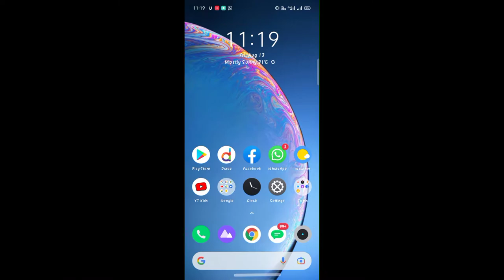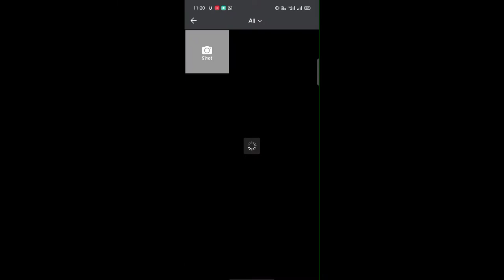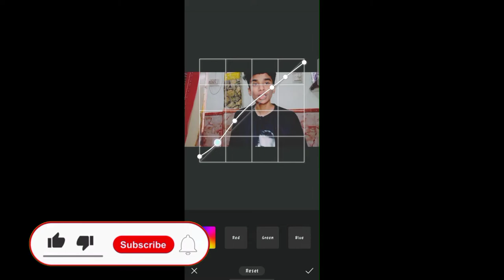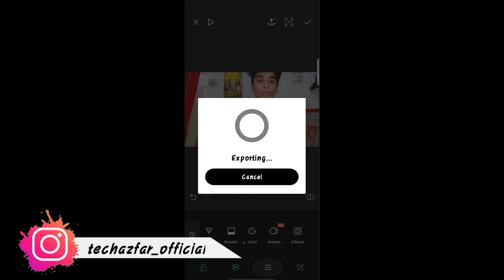Best App For Colour Grading - Like Premier Pro In Android - In Just 5 Mins - TechAzfar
So In This Video I'll Show You How to Colour Grade Your Videos In Just 5 mins like professionals and like premier pro in Android for free and this video is also for beginners and youtubers to colour grade their videos in Android simple & easy Method.In this video I'll download the app and this app is free so you can go and download the app from play store watch full video to see the name of this application this is a very great application for Editors Fiverr users and also for youtubers because quality ep compromise nahi karne ka and you can also download Presets for Lightroom And Subscribe to see videos like this like Lightroom tutorial PicsArt Tutorial Unboxing Reviews And Alot More So Keep Love and Support Love You All:)

How to edit videos like Proffesional
How to Colour Grade Videos
Colour Grade videos in Android like Premier pro
This app is free for colour grading
Lightroom Presets
Presets for Lightroom
Mobile Colour Grading
Colour Grading like professional
Easy and simple Colour Grading method

TechAzfar